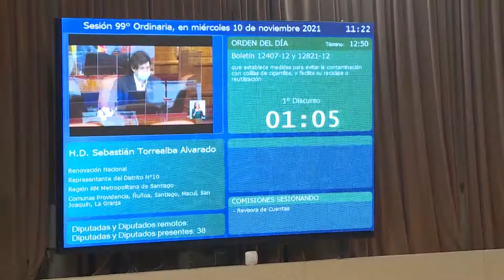Rechazan cambios a proyecto que prohíbe fumar en playas y desechar colillas en la vía pública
La Cámara envió a comisión Mixta el proyecto que prohíbe fumar en playas de mar, ríos y lagos, así como desechar colillas en la vía pública. Uno de los cambios del Senado descartaba que las colillas fuesen biodegradables.